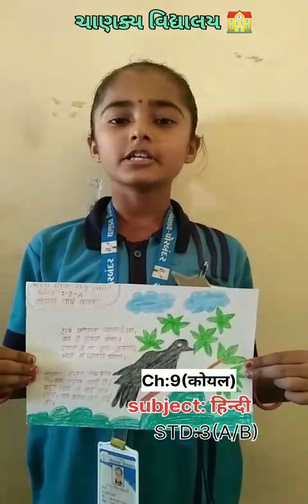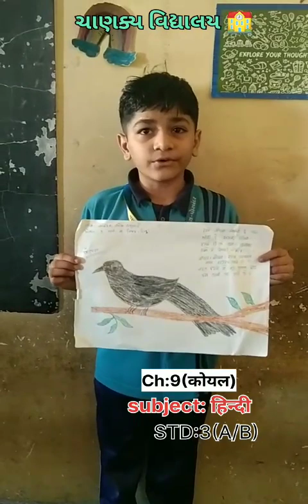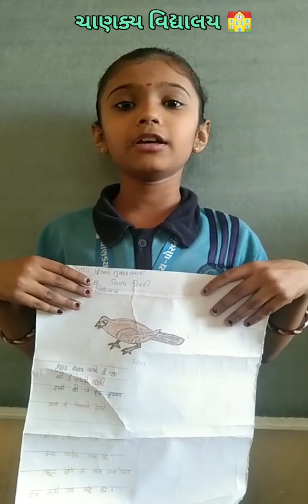STD -3 વિષય- હિન્દી પાઠ -9